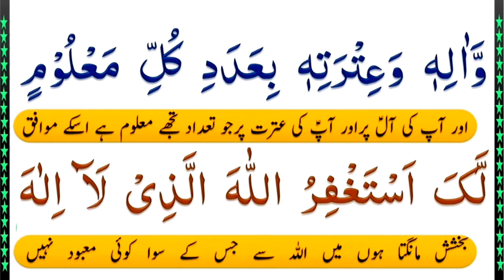Darood e Awaisia 3 Times Full With Urdu Translation | درود اویسیہ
Darood e Awaisia 3 Times Full With Urdu Translation | درود اویسیہ | Darood Sharif